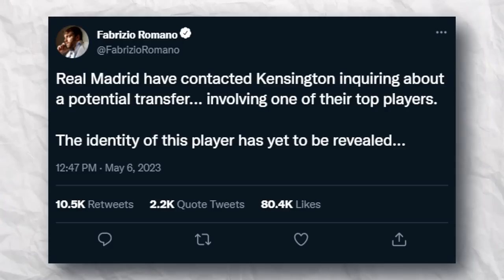Real Madrid Want to Sign My Best Player...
♦ I Create My Own Club... Our journey of making Kensington the best football club in the world begins...